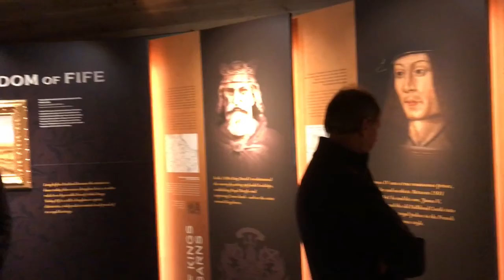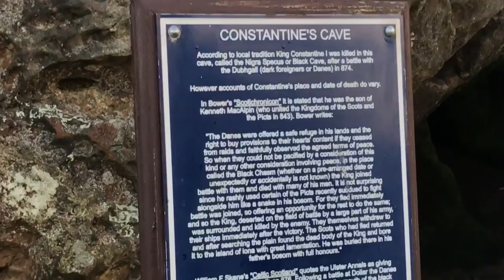Monday Walk, Crail to Kingsbarns circular walk via old railway line